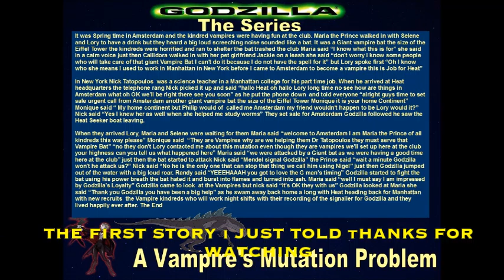Godzilla The Series 3 Story Video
Thought I try and some story videos for you all so this one is for Indigostars ASMR it is about her characters teaming up with Godzilla and the Heat Team enjoy Next week Tuesday next video is Royal Scot and 44871 on the Great Britain Railtour enjoy the video for the website  I mention on the video of the MNLPS is